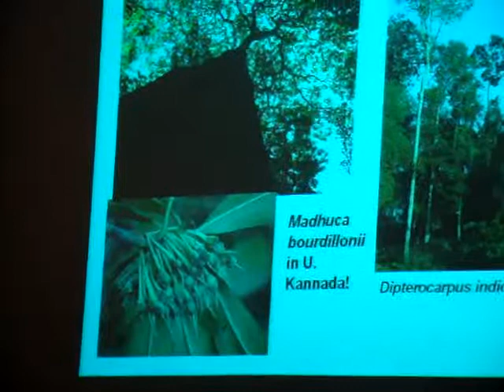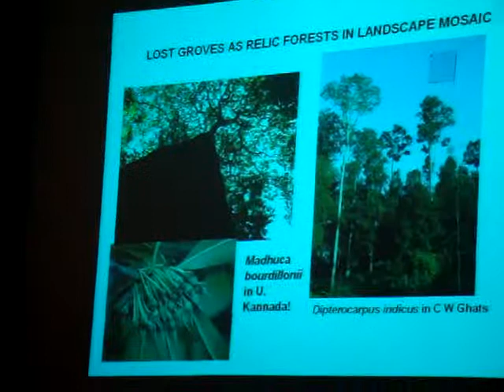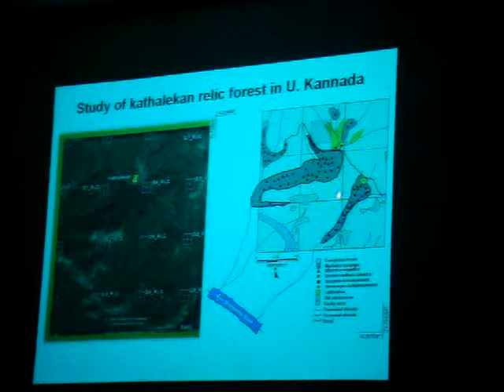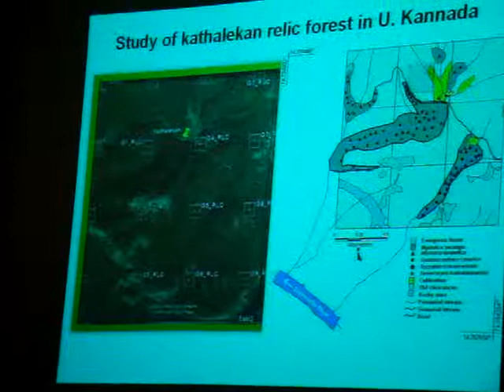Ecological history of western ghats-III-Dr. Subhash Chandran at Goa University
Snippets of his hour long lecture